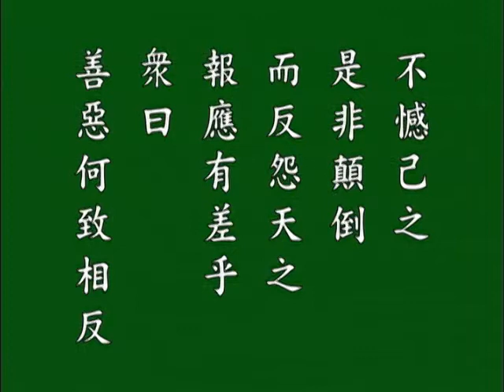明袁了凡四训d 悟胜法师恭读.mp4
明袁了凡四训d  悟胜法师恭读